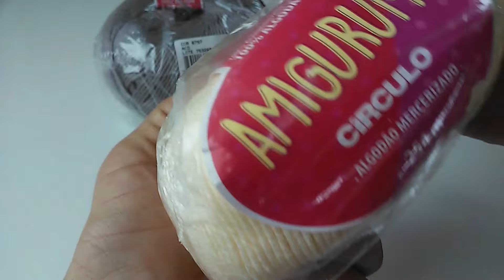(Versão Canhoto) Tutorial Ratinha Amigurumi | Passo a Passo (Parte 1)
Oi Pessoal, Preparei essa aulinha com muito amor e carinho pra vocês
Essa Ratinha além de ser muito fofa ela é muito fácil e rápida de fazer, ela ficou com 25 cm de altura. 😍 Gente vocês vão amar faze Essa Ratinha!

Fio Amigurumi
Aço N° 8797
Creme N° 1112
Quartzo N° 3077
Pitaya N° 3182
Olho com trava N° 7 mm
Agulha de Crochê N° 2,5 mm
Tesoura
Alfinetes
Marcador
Enchimento

FAÇA PARTE DO MEU CLUBE DE MEMBROS E APOIE MEU CANAL:  @RozangelaMendes

Venham comigo, preparei essa aula com todo carinho.